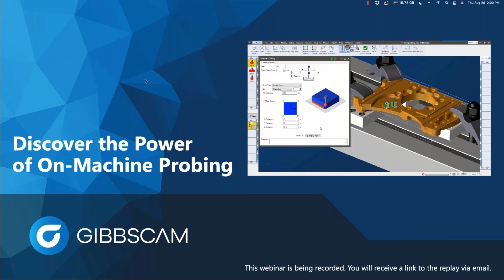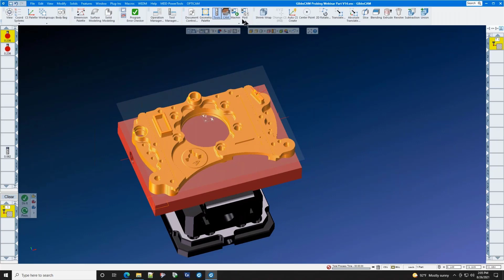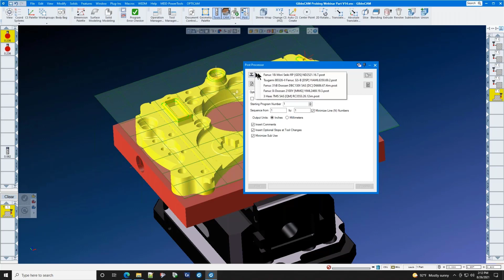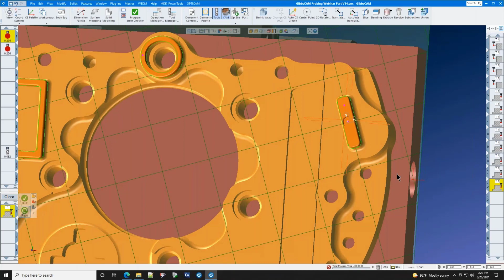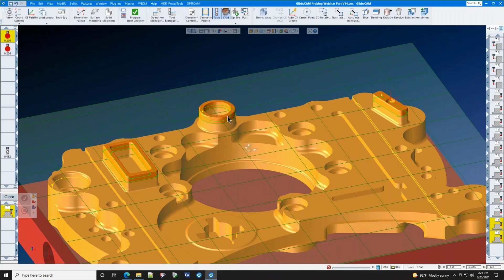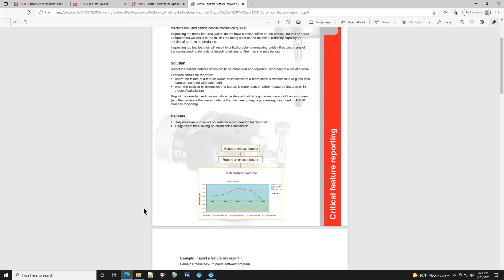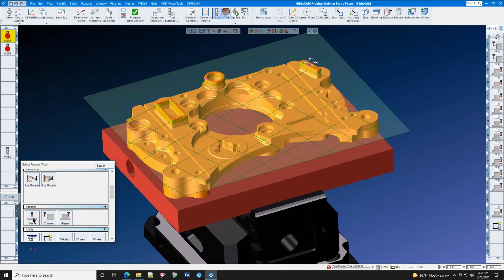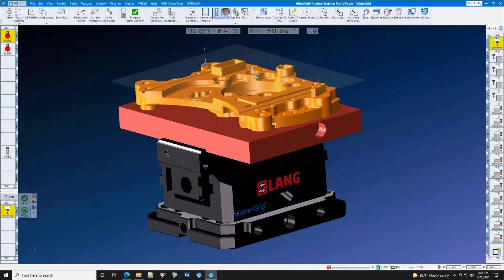Discover the Power of On-Machine Probing with GibbsCAM Webinar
Are you confident that every part coming off your machine is accurate? With GibbsCAM's on-machine probing you can be.

This On-Machine Probing with GibbsCAM will show you why and how to implement on-machine probing to automate your machining processes.

The benefits of on-machine and in-process probing are clear—more accurate parts with reduced set-up and less human error. But how complicated is it to implement in your shop, on your machines? GibbsCAM makes it simple.

In this webinar you will learn about:
• Datum setting just prior to machining
• Critical part feature analysis with alarms for over and under tolerance reporting
• Updating wear compensation values and work offsets due to thermal expansion, tool wear, and other factors
• Creating an inspection report after the completion of machining